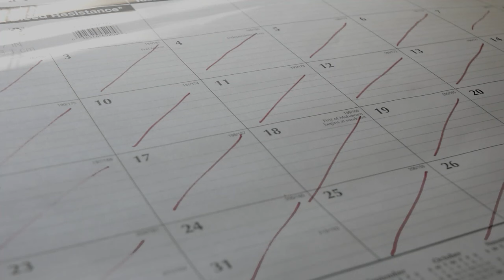NOISE - Coral Glades (TVJags)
""Noise" is a narrated short film about the narrators thoughts on concepts like greatness, humility, and art, alongside his own future."

This student short film was written and directed by Luciano Alzate from Coral Glades High (TVJags) 1/17/24